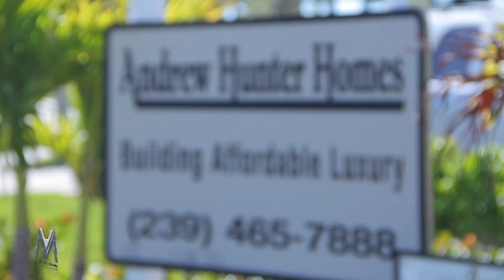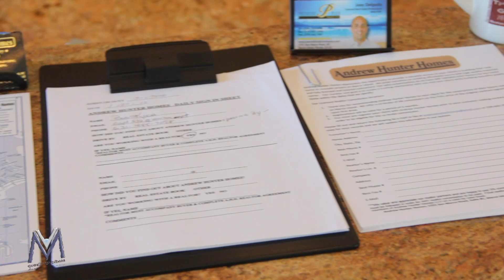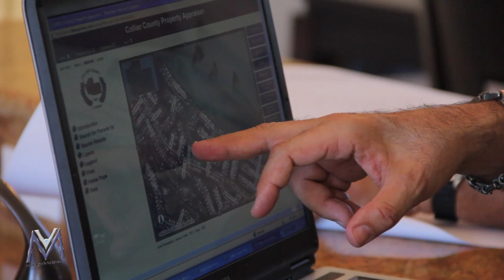FACE AWARDS 2012 ANDREW DELGADO